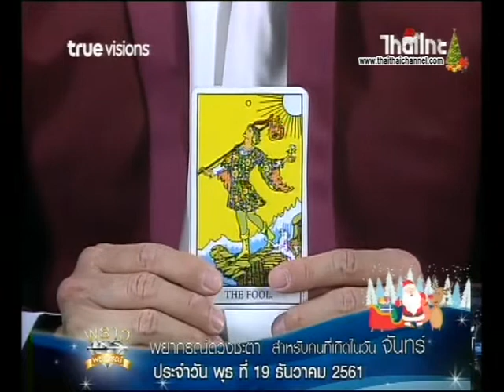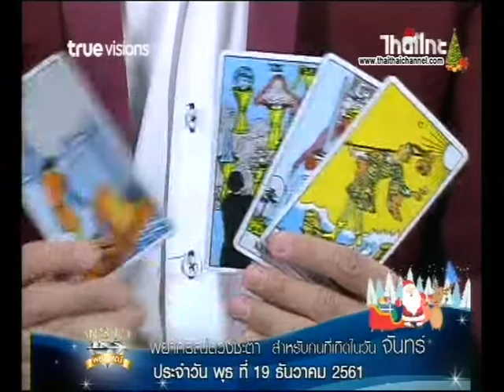เช็คดวงแม่นๆ เกิดวันจันทร์ ดวงชะตาประจำวันที่ 19/12/61